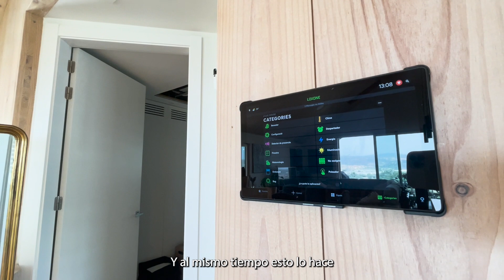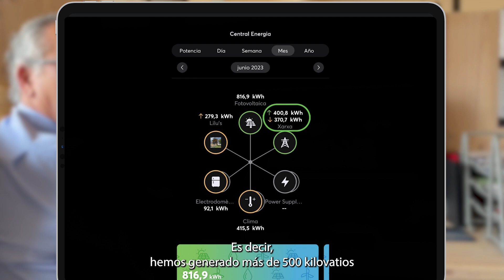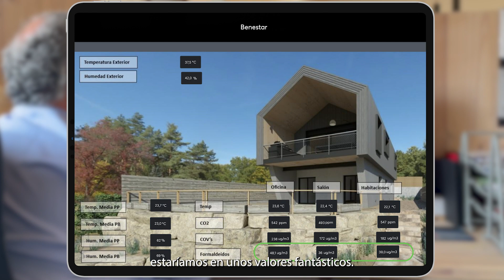Lilu’s House: el futuro de la vivienda sostenible y saludable | 2023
En el corazón de Cataluña, se encuentra Lilu’s House, una obra maestra arquitectónica que va más allá de los estándares convencionales de construcción. No es solo una vivienda, es una experiencia que redefine el concepto de hogar sostenible y saludable. Certificada como Passivhaus Plus y construida en madera, Lilu’s House representa la unión perfecta entre eficiencia energética y bienestar.